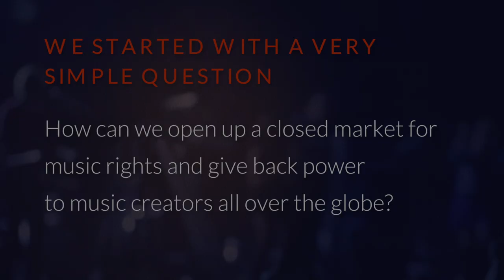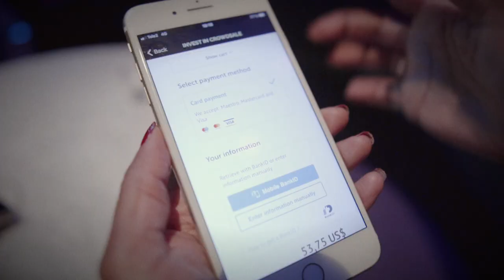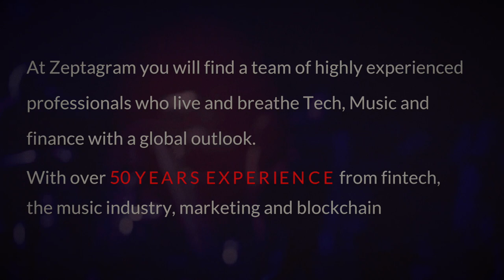zeptagram launch movie 1st of October 2019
The Zeptagram soft launch event on the 1st of october 2019

Live music:
Dragon Mother, written and performed by Melisha Linnell.

Flimrande Hjärtan, written by Jon Lyster.
Performed here by Jon Lyster (Vocals)
Niclas Svensson (Bass)
Jonas Jansson (Keys)
Anton Davidsson (Drums)
Mats Lundqvist (Guitar)